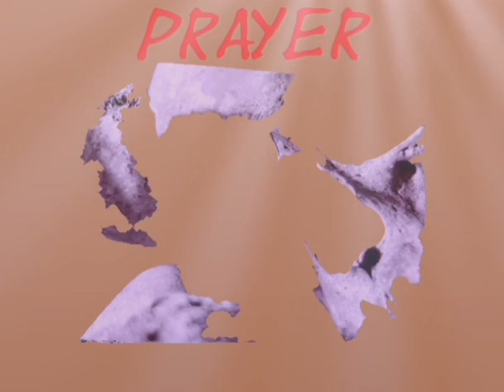[FREE] Hip Hop Beat - "Prayer" (prod. by WZAD)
Feel free to use, just tag me.